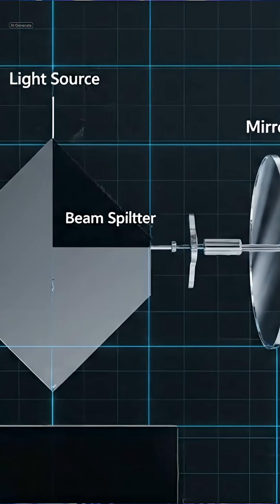The Experiment That Broke Physics: Why Light Defied Newton - Part 2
What happens when the laws of the universe stop making sense? For 200 years, Newton was king. But in 1887, a simple experiment involving two beams of light shattered the foundations of reality.

In this second episode of our "Newton vs. Einstein" series, we explore the "Crisis in Physics." We dive into Maxwell’s incredible discovery that light is an electromagnetic wave and the desperate hunt for the "Luminiferous Ether"—the invisible substance scientists thought filled all of space.

Finally, we break down the Michelson-Morley Experiment, the most famous "failed" experiment in history, and explain why its shocking result paved the way for a young Albert Einstein to change everything.